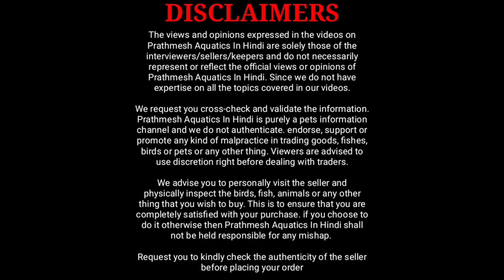Biggest Fish Shop In Ratnagiri | live Fish On Arrival Guaranty | Fish Start At ₹5 | Suyash Aquarium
Address :-
867 Indira chaya Keshav nagar
Behind L.G.showroom
J k files ratnagiri 415639
Suyash Aquarium
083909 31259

In this video I am sharing with you  biggest fish shop of ratnagiri that's is suyash aquarium.They sale aquarium fish at cheapest rates with live fish on arrival guaranty

About Sutash Aquarium
Suyash aquarium is located in ratnagiri. You will get all varieties of aquarium fish Also they deal in varieties of aquarium accessories.

00:00 Video intro
00:47 Brief information about store
02:01 Conversation with owner
03:10 Brood stock of koi fish
05:20 Koi fish babies
06:22 Green chromide, Scat fish
07:44 Mono angelfish
08:01 Color widow tetra, Polar parrot fish
09:23 Koi fish
09:50 Severum cichlid, Silver dollar, Pearl gourami
10:27 Neon tetra
10:36 Emperor tetra, Corydoras catfish, Dwarf gourami
12:17 Ordinary goldfish
12:30 Molly fish
12:46 Tinfoil barb
13:17 Vailtail tiger oscar
13:41 Albino pristella, Glowlight tetra, Neon tetra
14:24 Sarpea tetra, Red eye tetra
15:01 Scar angelfish
15:17 Vinus tetra
15:35 Costa tetra
15:58 Flowerhorn fish
16:23 Zebra danio
16:39 Quality discus fish
17:19 Ryukin goldfish
17:54 Shark fish
18:25 Pencil fish, Doctor fish, Giant danios
19:08 Bigger Fire red oscar, Tiger oscar
19:53 Pearl arowana
20:00 Albino arowana
20:19 Silver arowana
20:34 Super high back golden arowana
20:52 Molly fish
21:07 Betta fish
21:34 Aquarium accessories
22:14 End part of this video